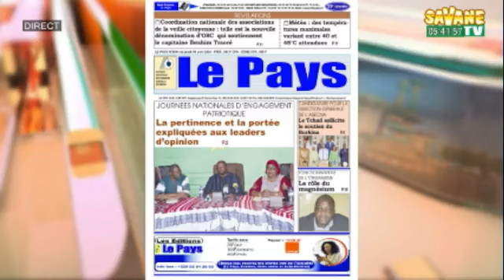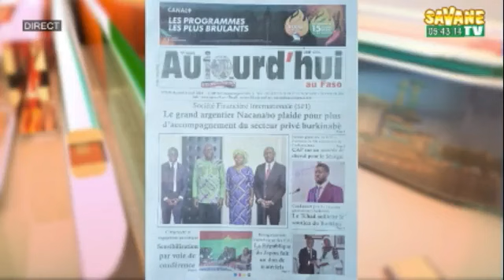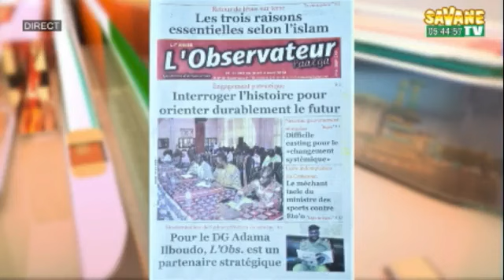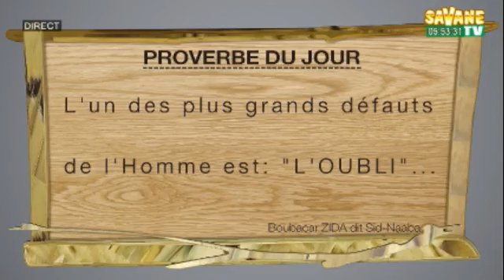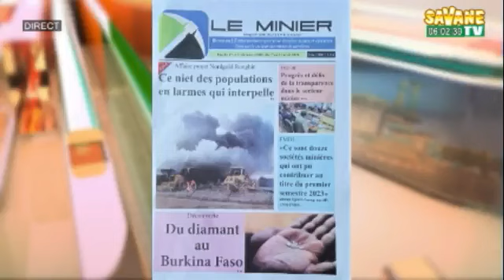Revue de presse en mooré sur Savane Médias DU 04/04/2024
Les chroniqueurs du jour sont :
- Barry Yacouba Jacob
-Alphonse Ouedraogo
- et le Consultant Sidnaba Boubakar Zida
Toute l'actualité en temps réel sur la radio des nouvelles idées !